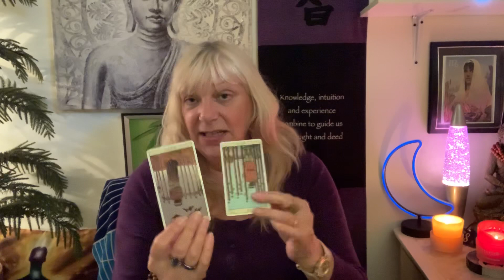LEO. THIS OPPORTUNITY OR PERSON FROM THE PAST COULD HELP SET YOU FREE! Weekly Forecast May 11-17